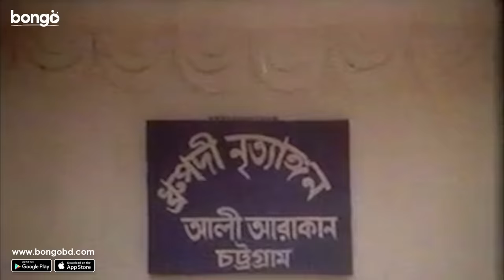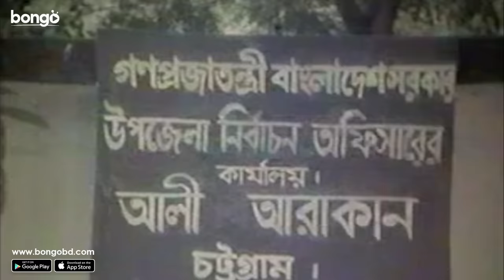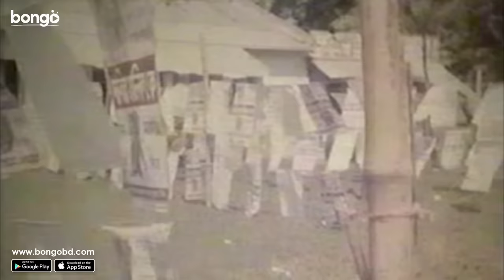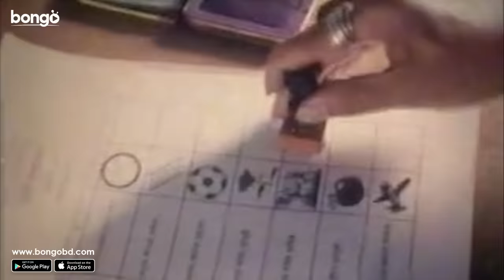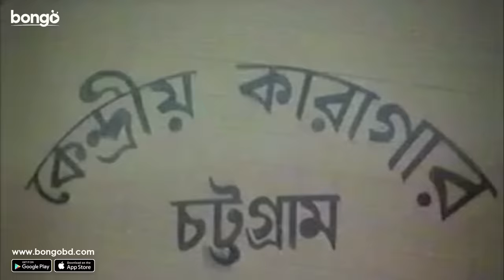Nater Guru | নাটের গুরু | Shakib Khan, Shahnur, Munmu | Bangla Action Movie 2023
Bongo presents Bangla new movie 2023 "NaterGuru | নাটের গুরু". This Bangla new cinema 2023 directed by Syed Mukhlesur Rahman and starring ShakibKhan, Shahnur, Munmu and many more.

Director: Syed Mukhlesur Rahman
Lead Actor: Amit Hassan, Rajib, Shakib Khan, Miju Ahmed, Dipjol
Lead Actress: Shahnur, Munmun
Production Company: Friends Movie
Presentation: Dip, Hasrat
Distributor: Friends Movie
Make-Up: Ahmed Ali (Make-Up Artist)
Scriptwriter: Joshef Shotabdi
Dialogue: Joshef Shotabdi
Screenplay: Syed Mukhlesur Rahman
Cameraman: M H Shopon
Editor: Tawhid Hossain Chowdhury
Lyricist: Ahmed Imtiaz Bulbul
Music Director; Ahmed Imtiaz Bulbul